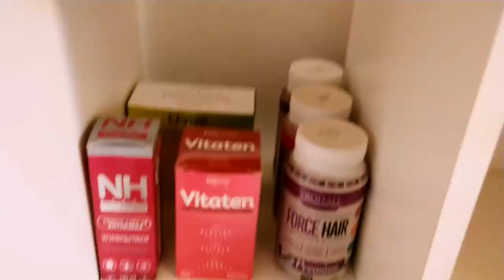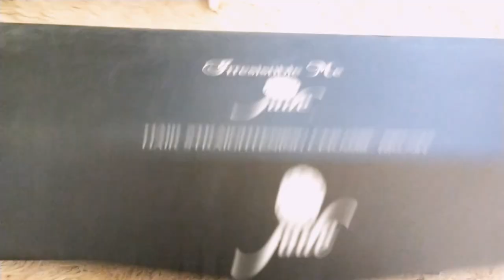Estúdio de Gravação Passo a Passo - Como Montei Meu Estúdio de Gravação em casa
Reforma studiodegravação estudio Sejam todos bem vindos, já se inscreve se for novo (a) aqui, no vídeo de hj vou mostra o passo a passo da obra e reforma do Stúdio de Gravação Andréa Monteiro, e vcs fazem parte de tudo isso, muito obg por estarem aqui comigo sempre, se gostar do vídeo deixe seu like.

AOSS1985

0:01 inscreva-se no canal ;-)
0:05 e ative o sino